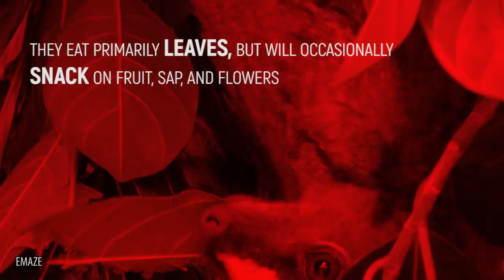10 Most Exotic Creatures You Didn't Know Existed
top 10 most amazing animals that live on planet earth

Which would you rather stare down: a spider, or a snake? And we’re not talking about a cute little garter snake here. What if we told you that there was a creature that incorporates the worst traits of both of these creatures? When you’re done screaming, be sure to watch the rest of our video. We’ll tell you about the harpy eagle, the largest and most powerful raptor in the Americas, and its talons are fiercer than a grizzly bear’s claws. While you’re looking to the sky, you might see a sunda flying lemur. Although the name is a little deceptive, we’ll tell you how to recognize one. Or if the ocean is more your speed, journey with us to the very bottom of the sea to meet the flapjack octopus, who you may recognize from its appearance in one of your favorite films.

While the aye aye is a creature that same believe is unlucky, he golden orb weaver spider might actually be lucky for humans trying to regrow nerves. Some creatures like the maned wolf and patagonian mara look like a weird mixture of several other common animals, but they’re something else entirely. Don’t worry, we have plenty of cute animals on our list as well, such as the pink fairy armadillo (even its name is cute) and the irrawaddy dolphin.